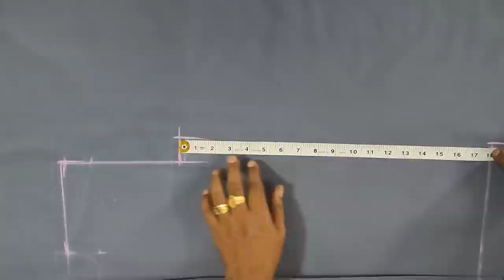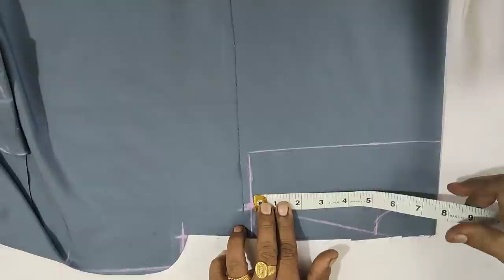യൂണിഫോം ഷർട്ട് തയ്ക്കാൻ ഇത്രയും എളുപ്പമായിരുന്നോ?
വീഡിയോസ് ഉപകാരപെടുന്നുണ്ടെങ്കിൽ ദയവായി ചാനൽ സബ്സ്ക്രൈബ് ചെയ്യുന്ന കാര്യം പരിഗണിക്കുക. നിങ്ങളുടെ പ്രോത്സാഹനമാണ് പുതിയ വീഡിയോസ് ഇടാൻ ഞങ്ങൾക്ക് പ്രചോദനം :)

ഈ വീഡിയോസ് കണ്ടുനോക്കു
ഇനി ആർക്കും അനായാസമായി തയ്യൽ പഠിക്കാം
Watch these playlists to learn tailoring in an easy way

ആർക്കും ഇനി സംശയം വേണ്ട. കൃത്യമായി ശരീര അളവെടുക്കാൻ പഠിക്കാം
How to Take Body Measurements DIY

ചുളിവുകളില്ലാതെ വൃത്തിയായി തേക്കാൻ പഠിക്കാം
How to iron Saree DIY

ബ്ലൗസ് തയ്യ്ക്കാൻ പഠിക്കാം
How to Stitch Blouse DIY

തയ്യൽ മെഷീൻ പ്രശ്നങ്ങളും പരിഹാരങ്ങളും
Tailoring Machine Issues and Solutions DIY

ചുരിദാർ തയ്യ്ക്കാൻ പഠിക്കാം
How to stitch Chuirdhar in easy method DIY

മാസ്ക് ഉണ്ടാക്കാൻ പഠിക്കാം
How to Make Mask Easily DIY

നിങ്ങളുടെ സംശയങ്ങൾക്കുള്ള മറുപടി
Answering common questions regarding tailoring and sewing machine

easy tailoring ashok kumar
easy tailoring classes
easy tailoring ashok kumar blouse cutting
easy tailoring ashok kumar churidar cutting
easy tailoring classes in malayalam
easy tailoring tips
easy tailoring classes by ashok kumar
easy tailoring machine
easy tailoring ashok kumar nighty cutting
easy tailoring tips in malayalam
thayyal machine repair malayalam
thayyal class malayalam
thayyal machine
thayyal machine stitching problems
thayyal machine sooji idunnath
thayyal machine repair
thayyal
thayyal padikkan
thayyal machine belt malayalam
thayyal machine malayalam
thayyal machine stitching complaint
thayyal machine service
thayyal machine noolu pottunnu
thaiyal tamil
thaiyal tamil blouse cutting
thaiyal tamil channel
thaiyal tamilil blouse cutting
thaiyal tamilil chudithar stitching
thaiyal tamilil chudithar cutting
thaiyal tamil blouse stitching
thaiyal tamil pattu pavadai
thaiyal tamil sleeve cutting
thaiyal tamil neck design
thaiyal tamil pattu pavadai sattai
thaiyal tamil pant cutting
thaiyal tamil princess cut
thaiyal tamil boat neck